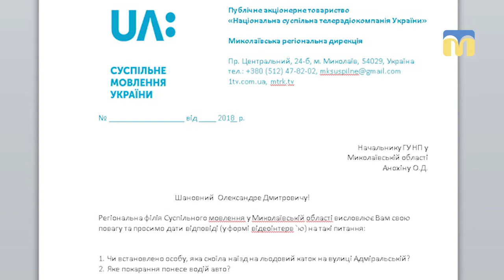У Миколаєві триває ремонт катка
У Миколаєві триває ремонт катка: відновлюють тепловий екран та покриття на основі айс-матів.
Автор - Вікторія Андрушків.
Оператори - Юрій Руденко, Валентина Гурова.